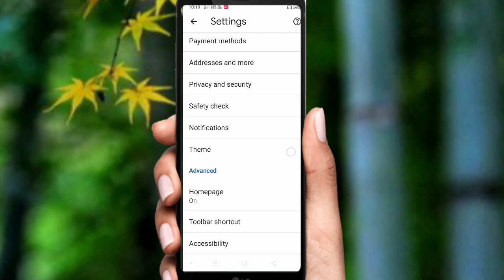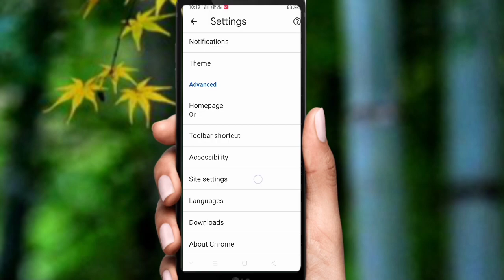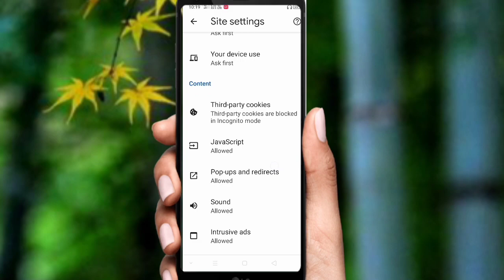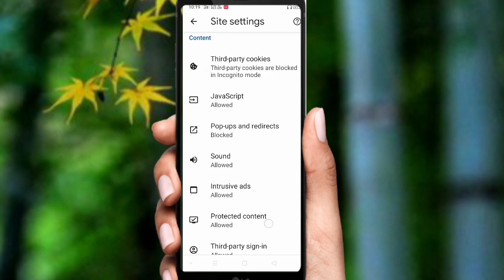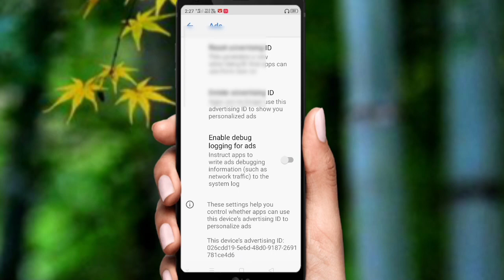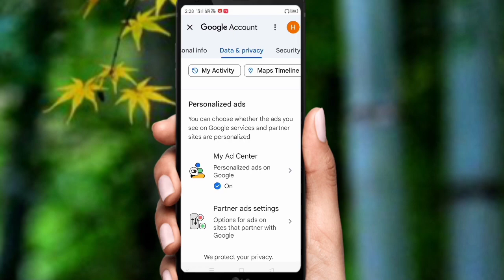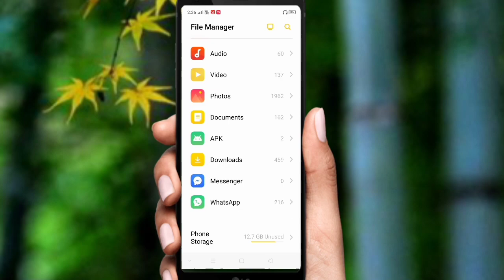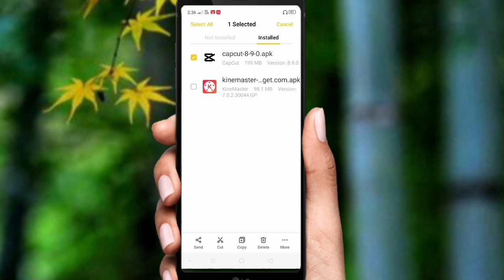Add Kaise Band Kare | Mobile Me Ads Kaise Band Kare 2023| Mobile Screen Par Add Aana Kaise Band Kare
Related questions

Bar Bar Add Aane Se Kaise Roke Screen Par Add Ko Kaise Band Kare
mobile screen par bar bar add aana kaise band kare
mobile mein advertise kaise band karen
apne mobile mein advertise kaise band karen
phone mein bar bar add aana kaise band karen
Mobile Me Add Kaise Band Kare Mobile ads problem
How to block ads in mobile
how to block ads in Android
how to off app Ada in mobile